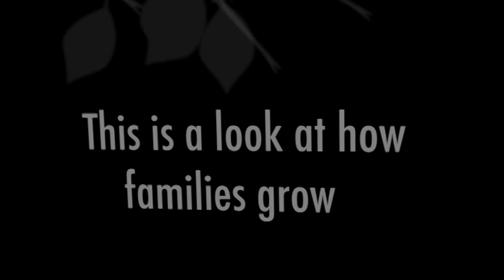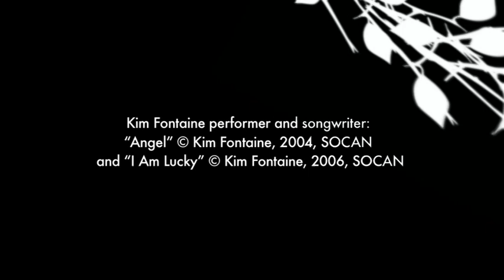Family treatment program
The Family Treatment Program exists to improve safety, family functioning and child well-being as families reunify after having a child in care at Ranch Ehrlo.